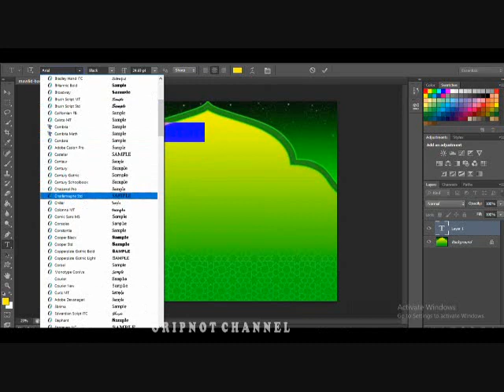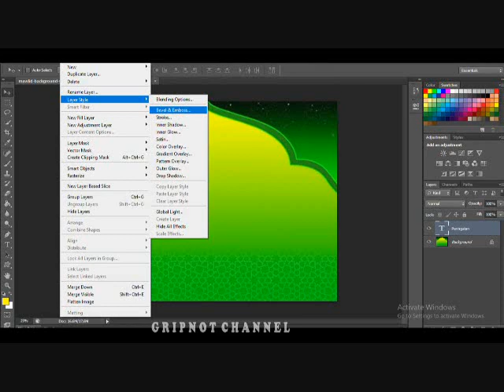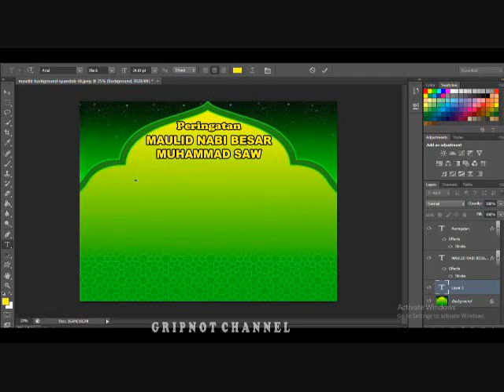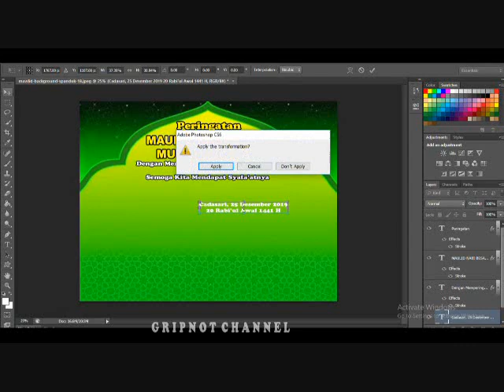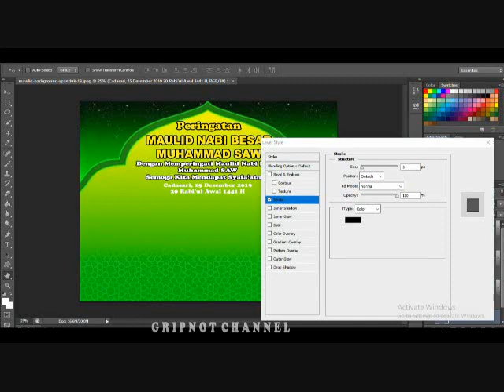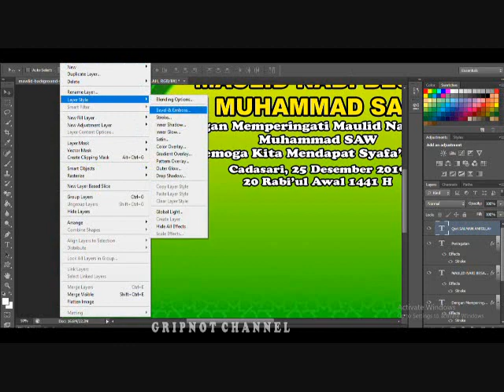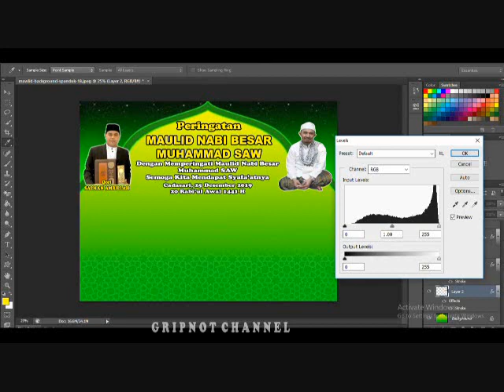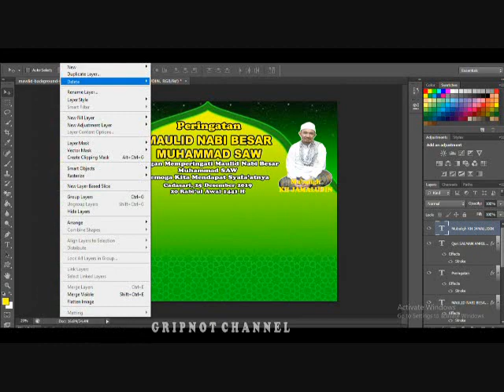CARA MEMBUAT BANNER SPANDUK MAULID NABI DG PHOTOSHOP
Tutorial Cara Membuat/Mendesign Banner Spanduk Maulid Nabi dg Menggunakan Aplikasi Photoshop